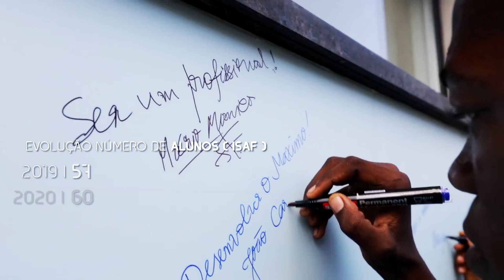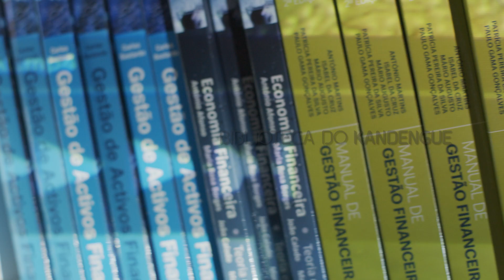Aniversário 8 Anos Academia BAI